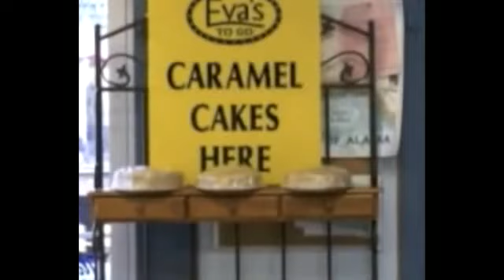Boys MS Basketball- Webb Spartans A-Team vs. CAK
Tune in Monday, January 28, at  5:30 PM EST to see Basketball   Boys LIVE at Lee Athletic Center, Knoxville, Tennessee.

Join the MS W.O.W. Network Broadcast Team as the Middle School Spartan A-team takes on CAK in the Lee Athletic Center.  Tip-off is set for 5:45 PM

Participants
Webb School of Knoxville

Produced By Webb School Spartans